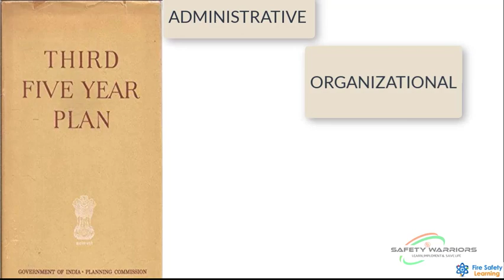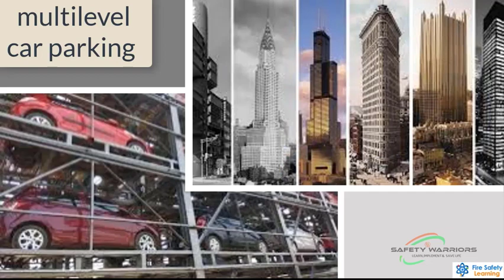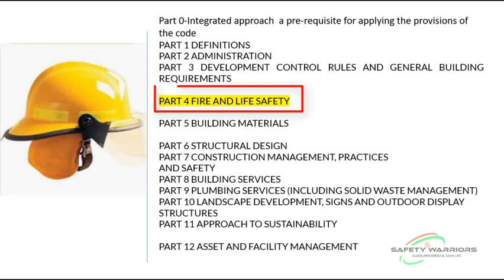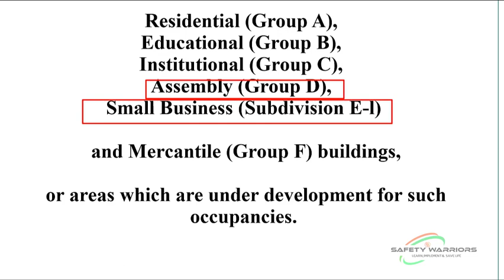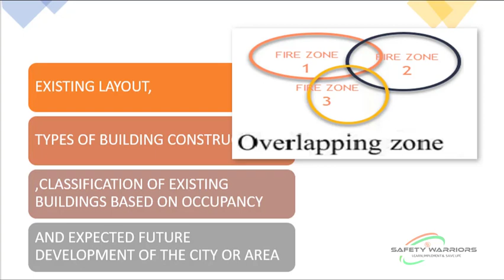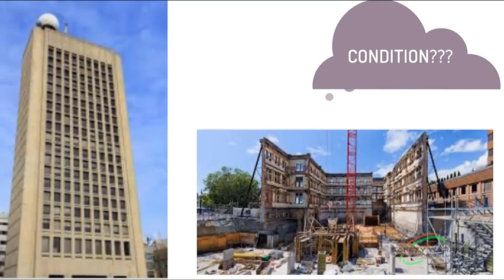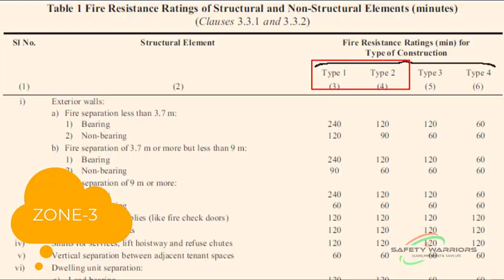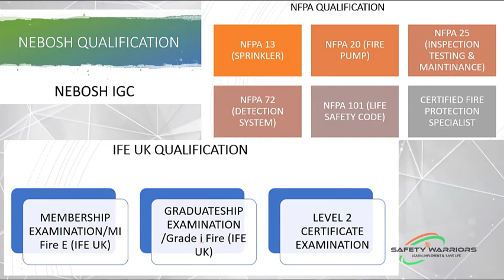NBC 2016 HISTORY & FIRE ZONE (safety warriors)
WHAT IS NBC, HOW THE FIRE ZONE ARE CATEGORIES.
To learn complete NBC contact .. Rakesh Kumar Meena , 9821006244 ,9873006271
meena .com